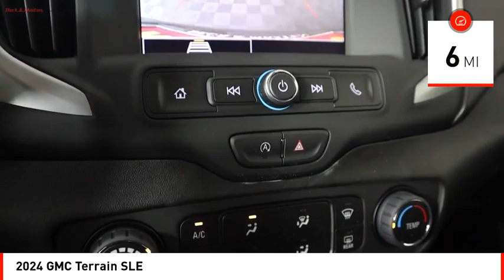2024 GMC Terrain Houston TX RL146608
2024 GMC Terrain SLE